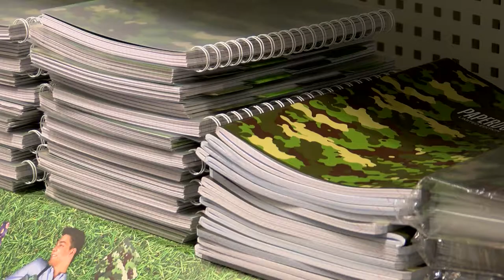Ile kosztuje wyprawka szkolna?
W tym roku na przygotowanie wyprawki szkolnej dla jednego dziecka rodzice planowali wydać średnio ok. 500 zł. – taką kwotę deklarowało 44 proc. badanych. 21,6 proc. przeznaczyło na ten cel mniej, a blisko 24 proc. kwotę wyższą: 700-1000zł. To oznacza, że na wyprawki szkolne w tym roku planowaliśmy wydać mniej o ok. 100 złotych.

Źródło: Newsrm.tv